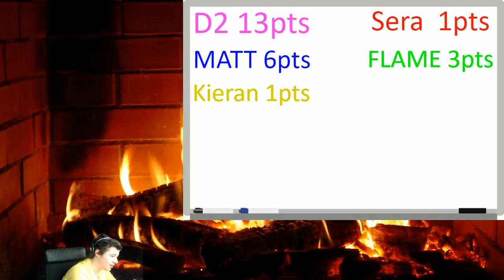TRIPLE THREAT EXTREAM RULES MATCH!! (#6 2K18)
NEW WWE 2K18 Video!

Recent Video

Callum Southy

ConspiracyHQ

CaptainPie

LightJn

D2

Flame

Fatboy Nation

Shadow Growlithe

Kieran10234

Tmoorse

Can I be a Moderator?
No.
Favourite Wrestler?
Kurt Angle
Favourite Football Team?
Arsenal FC
1) No Asking to be Mod or How to be Mod
2) No Bullying or Racism
3) No Offence Language towards me or the Mods
4) No Asking to Join my Team
5) No asking for me to Join your team, I Already Own my own team that is SS 17 + Team name is SuperCardHOF im the Owner.
6) You Can only Self Promote Once Per Stream! Or not at all.
7) You can Only Ask to be Shouted out Once Per Stream ^
8) No Team Searches
10) No Spamming/ No Trolling
11) No Calling my phone in Streams
12) No Texting my phone on Messages/Messenger or Snapchat
13) Only talk English Language
14) Dont Say any Spoilers For WWE Or Any Movies!
15) these rules don't apply to me ;)